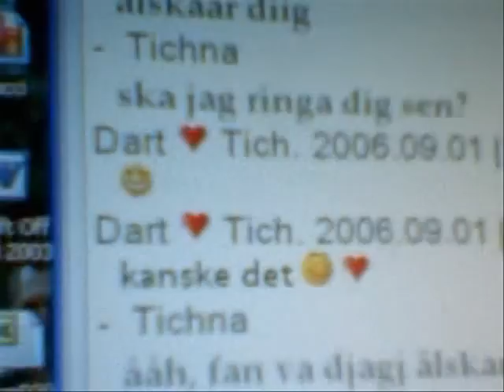Stora Farliga Randomprojekt Går [2008]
En blandad samling från åren 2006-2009